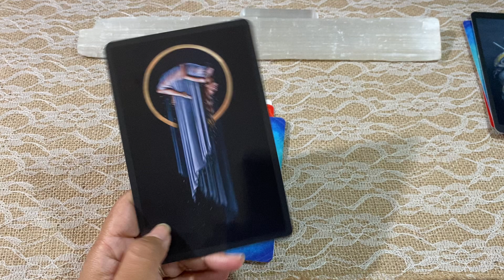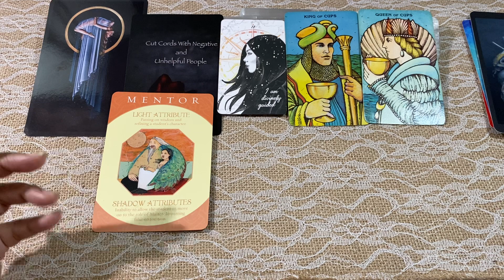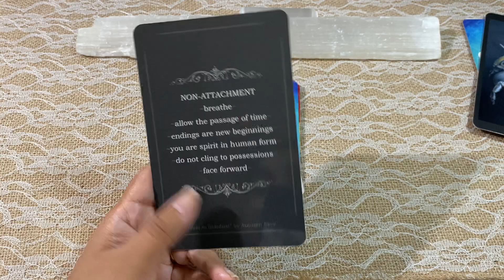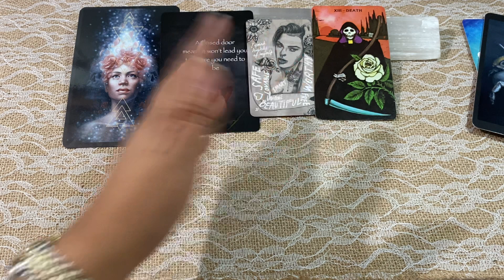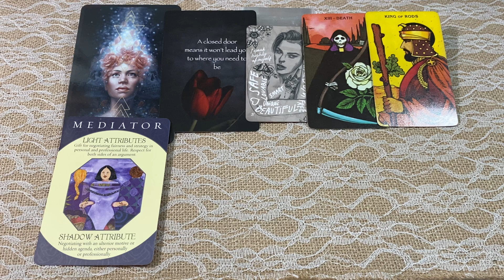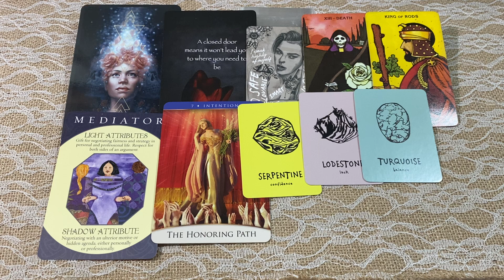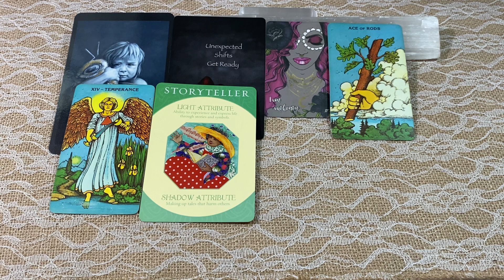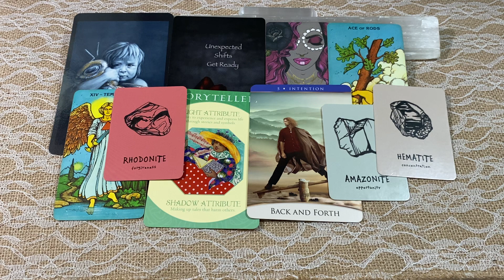The Version of you that wants to emerge - Pick a card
Personal Readings ;

0:00 Time Stamps
1:44 Pile 1
11:11 Pile 2
25:05 Pile 3